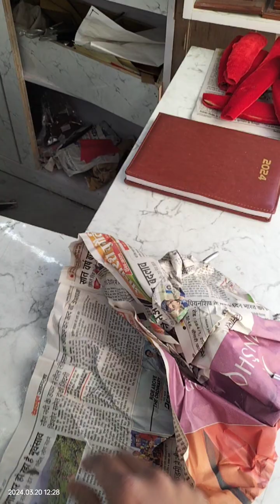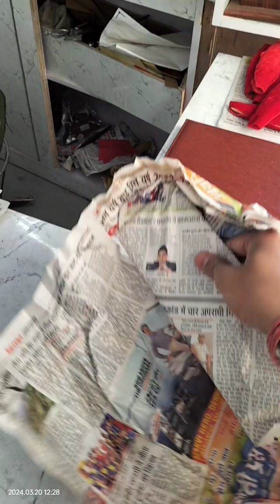आज🙏सेवाभक्ति 38वां दिन🙏जय गौमाता🙏 पहले गौमाता को भोजन🙏👌🤗फिर गेस्ट के लिए उपहार लिया🥳🫣🫡📸